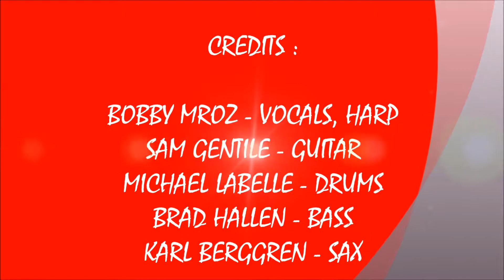THERAPY THIRSTDAY JAM - TOUGH ENOUGH - BOBBY MROZ & FRIENDS (6/20/2019)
LIVE THERAPY THIRSTDAY SOUNDS #2 ! ! ! !      TOUGH ENOUGH - BOBBY MROZ WITH SAM GENTILE & BRAD HALLEN ! ! ! !
RECORDED LIVE AT THE THERAPY THIRSTDAY JAM AT THE NEXT PAGE CAFE IN WEYMOUTH, MA. ON THURSDAY JUNE 20, 2019.